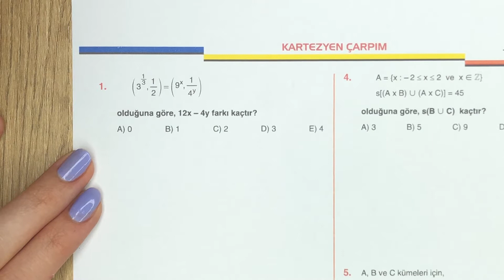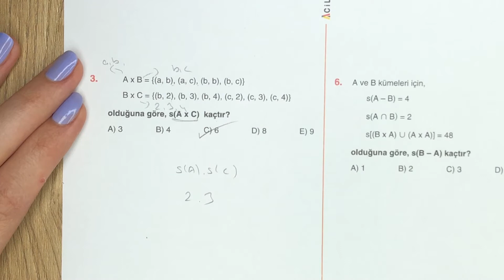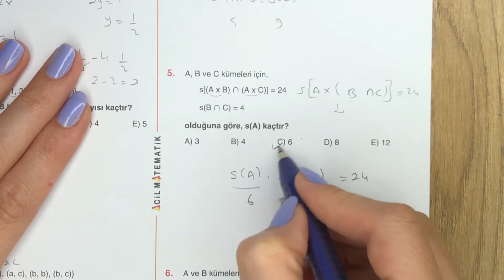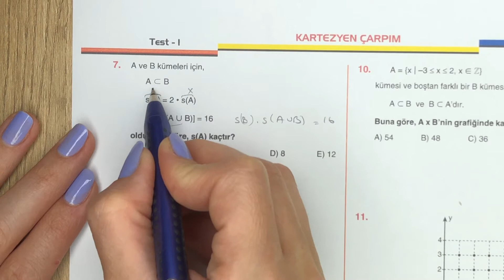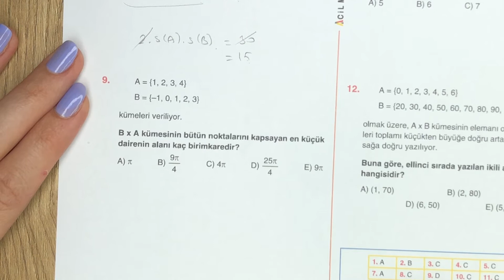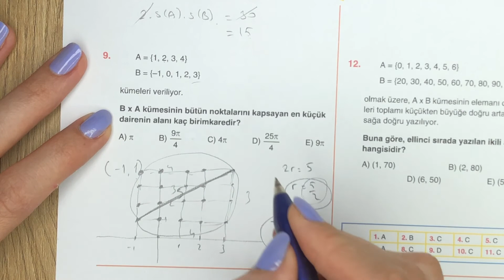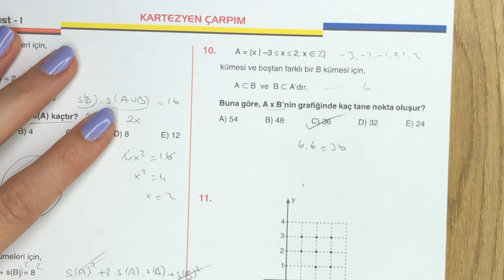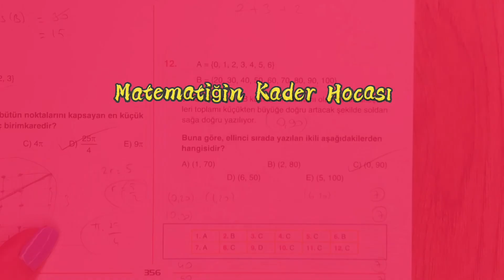2023 ACİL MATEMATİK TYT | KARTEZYEN ÇARPIM | TEST-1 | Syf: 355-356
2023 ACİL MATEMATİK TYT | KARTEZYEN ÇARPIM | TEST-1 | Syf: 355-356